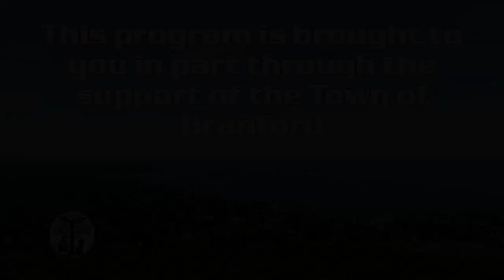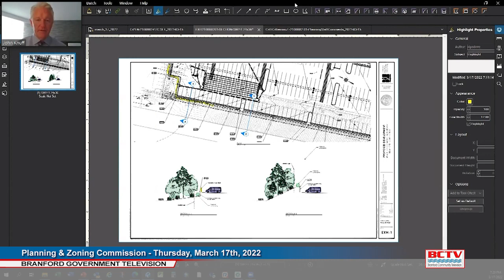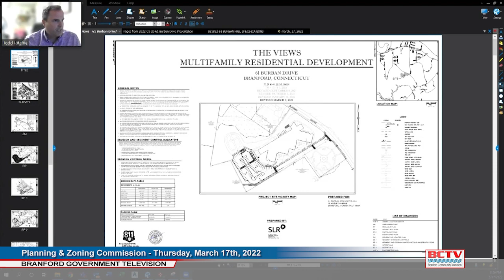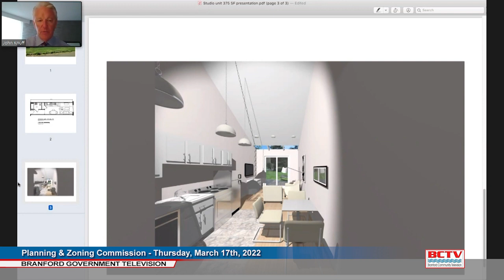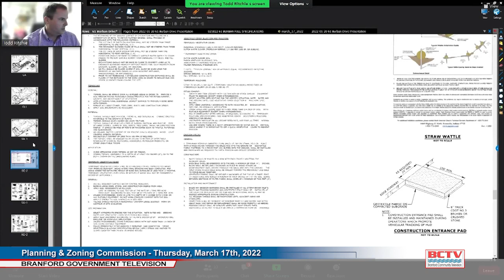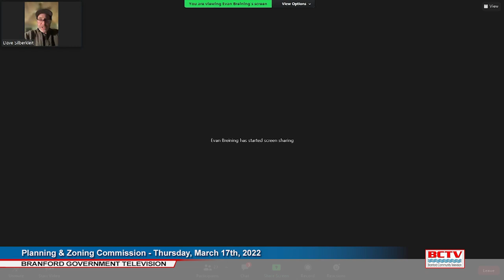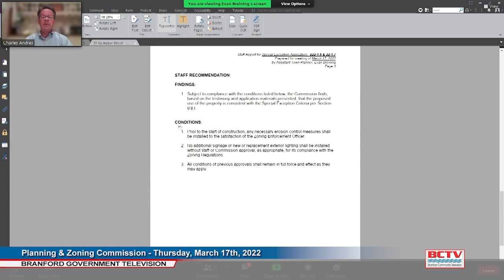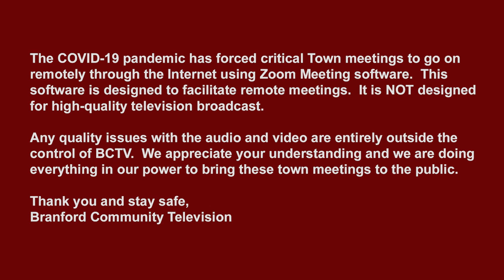Planning & Zoning 03/17/2022